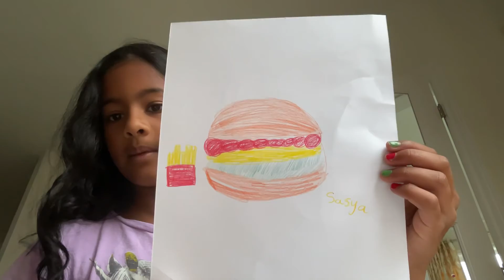July 18, 2022